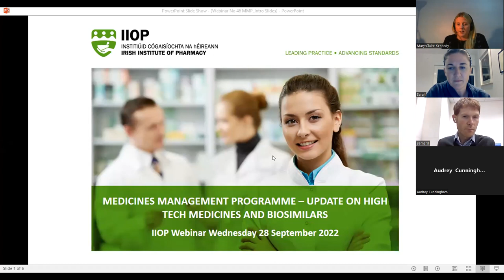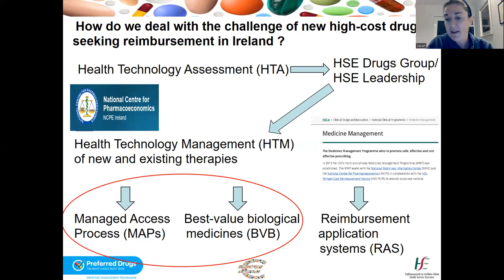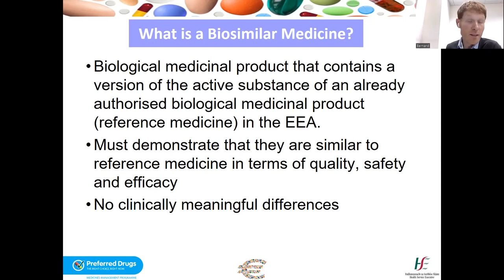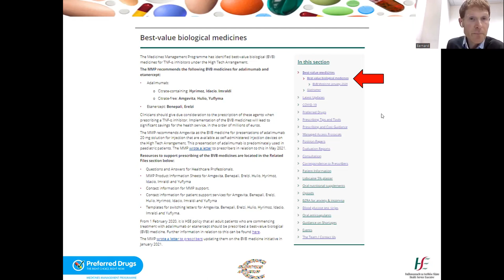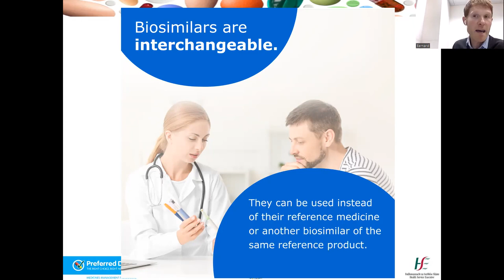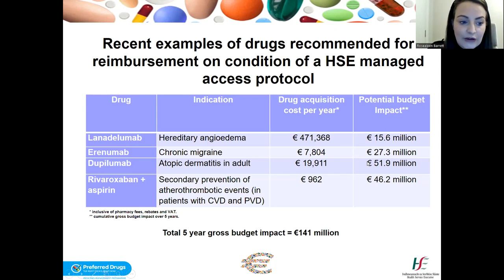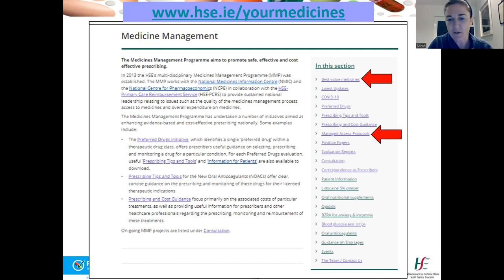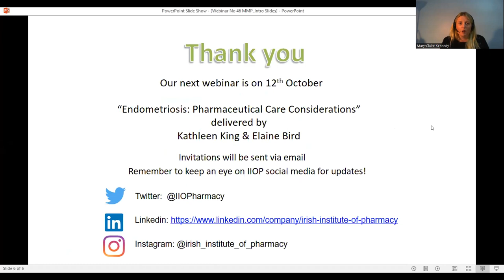Medicines Management Programme – Update on high tech medicines & biosimilars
Presented by
Sarah Clarke, Programme Manager, Medicines Management Programme
Bernard Duggan, Chief I Pharmacist, Medicines Management Programme
Rosealeen Barrett, Chief II Pharmacist, Medicines Management Programme